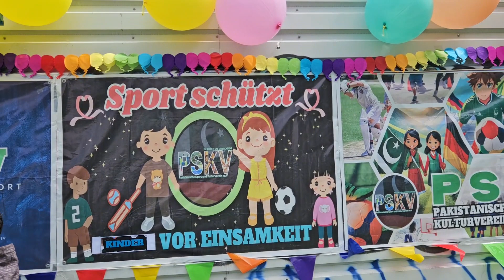Bacho ka howa khelo ka Muqabala|| PSKV Sport ke Tarf Se || Enjoy || Eshal Vlog